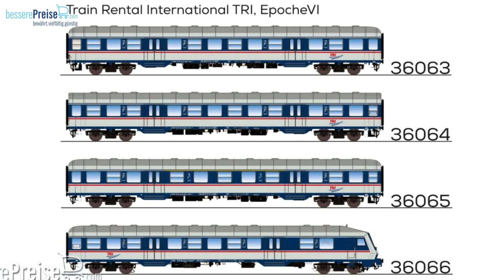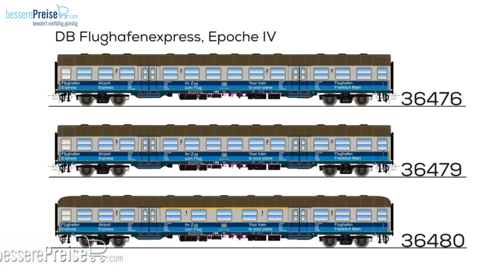ESU Modellbahn Neuheiten 2023 | Spur H0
Die ESU Modellbahn Neuheiten 2023 sind nun bekannt!
Die Loks können sogar schon direkt bei uns im Shop bestellt werden, da diese bei ESU bereits auf Lager sind!
Viel Spaß mit den Neuheiten!

Artikel aus dem Video:
ESU 31423 - Diesellok, H0, BR V60, Post Lok 5, rot, Ep. IV, Vorbildzustand um 1987, LokSound, Raucherzeuger, Rangierkupplung, DC/AC
ESU 31430 - Diesellok, H0, KG230, L02 Regentalbahn, grün, Ep IV, Vorbildzustand um 1979, LokSound, Raucherzeuger, Rangierkupplung, DC/AC
ESU 31441 - Diesellok, H0, KG230, 12 Emsländ. Eisenbahn, rot, Ep V, Vorbildzustand um 2005, LokSound, Raucherzeuger, Rangierkupplung, DC/AC
ESU 31443 - Diesellok, H0, KG230, 884 048 Volkswagen, blau, Ep VI, Vorbildzustand um 2018, LokSound, Raucherzeuger, Rangierkupplung, DC/AC
ESU 31444 - Diesellok, H0, KG230, 4 Ford Werk, blau, Ep IV, Vorbildzustand um 1985, LokSound, Raucherzeuger, Rangierkupplung, DC/AC
ESU 31445 - Diesellok, H0, KG275, Deutz Werkslok, grün, Ep III, Vorbildzustand um 1965, LokSound, Raucherzeuger, Rangierkupplung, DC/AC
ESU 31447 - Diesellok, H0, KG275, railPro NL, blau, Ep V, Vorbildzustand um 2007, LokSound, Raucherzeuger, Rangierkupplung, DC/AC
ESU 31448 - Diesellok, H0, KG230, TSO, gelb, Ep V, Vorbildzustand um 2008, LokSound, Raucherzeuger, Rangierkupplung, DC/AC
ESU 31449 - Diesellok, H0, KG230, Lok 6 Behala, rot, Ep V, Vorbildzustand um 1992, LokSound, Raucherzeuger, Rangierkupplung, DC/AC
ESU 36060 - n-Wagen, H0, B, 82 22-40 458, 2. Kl, CFL Ep. IV, flaschengrün, Dach silber, DC
ESU 36061 - n-Wagen, H0, B, 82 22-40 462, 2. Kl, CFL Ep. IV, flaschengrün, Dach silber, DC
ESU 36062 - n-Wagen, H0, AB, 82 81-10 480, 1./2. Kl, CFL Ep. IV, flaschengrün, Dach silber, DC
ESU 36063 - n-Wagen, H0, Bnrz 451.4, 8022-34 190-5, 2. Kl, TRI Ep. VI, weiß-blau-grau, DC
ESU 36064 - n-Wagen, H0, Bnrz 450.3, 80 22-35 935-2, 2. Kl, TRI Ep. VI, weiß-blau-grau, DC
ESU 36065 - n-Wagen, H0, AB nrz 418.4, 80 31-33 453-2, 1./2. Kl, TRI Ep. VI, weiß-blau-grau, DC
ESU 36066 - n-Wagen, H0, Bnrdzf 483.1, 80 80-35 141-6, Steuerwagen, TRI Ep. VI, weiß-blau-grau, DC
ESU 36067 - n-Wagen, H0, Bnrz 451.4, 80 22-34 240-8, 2. Kl, GfF Ep. VI, blau-weiß, DC
ESU 36068 - n-Wagen, H0, Bnrz 450.3, 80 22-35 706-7, 2. Kl, GfF Ep. VI, blau-weiß, DC
ESU 36069 - n-Wagen, H0, AB nrz 418.4, 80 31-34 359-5, 1./2. Kl, GfF Ep. VI, blau-weiß, DC
ESU 36070 - n-Wagen, H0, Bnrdzf 483.1, 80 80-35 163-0, Steuerwagen, GfF Ep. VI, blau-weiß, DC
ESU 36476 - n-Wagen, H0, Bnrz 728, 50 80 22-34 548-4, 2. Kl, DB Ep. IV, silber, Pfauenauge, blaue Streifen Flughafen-Express, DC
ESU 36479 - n-Wagen, H0, Bnrz 728, 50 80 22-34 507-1, 2. Kl, DB Ep. IV, silber, Pfauenauge, blaue Streifen Flughafen-Express, DC
ESU 36480 - n-Wagen, H0, ABnrzb 704, 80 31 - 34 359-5, 1./2. Kl, DB Ep. IV, silber, Pfauenauge, blaue Streifen Flughafen-Express, DC
ESU 58925 - LokSound 5 Nano DCC Leerdecoder, E24 interface, Retail, mit Lautsprecher 11x15mm, Spurweite: N, TT
ESU 59721 - LokPilot 5 micro DCC Direct, Retail, Spurweite: N
ESU 59925 - LokPilot 5 Nano DCC, E24 interface, Retail, Spurweite: N, TT

findet ihr Modellbahn, Modellbau, Modellauto und Tabletop Artikel zu sehr günstigen Preisen. Vorbeischauen lohnt sich in jedem Fall!